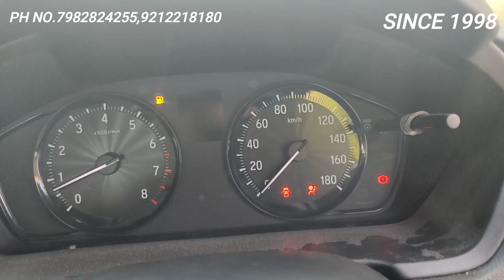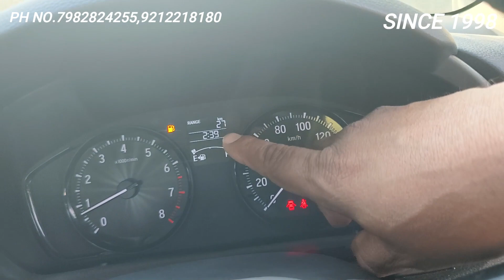CNG IN HONDA AMAZE with all 9 accessories BAHUT TASALLI SE KAAM HUA BHAI MAZAA AA GAYA